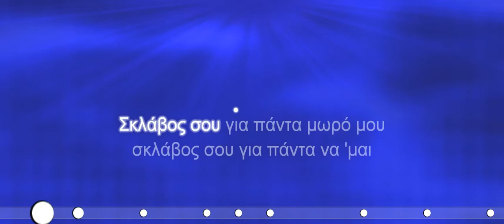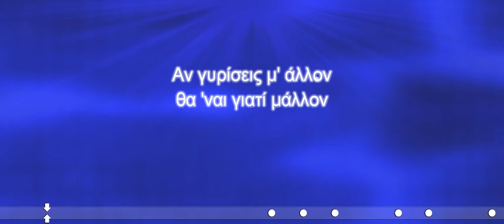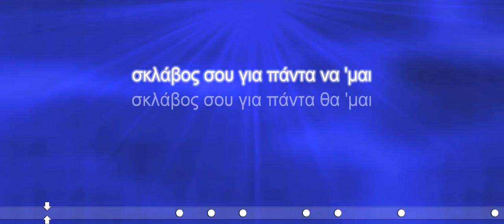ΓΕΡΜΑΝΟΣ ΒΑΓΓΕΛΗΣ - ΣΚΛΑΒΟΣ ΣΟΥ ΓΙΑ ΠΑΝΤΑ (ΚΑΡΑΟΚΕ)